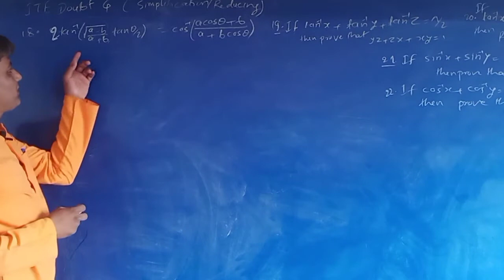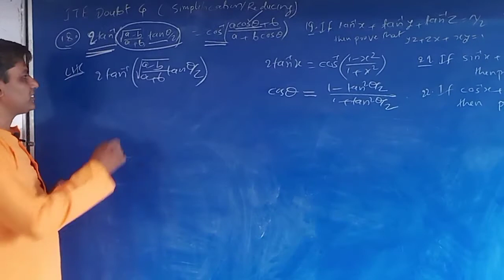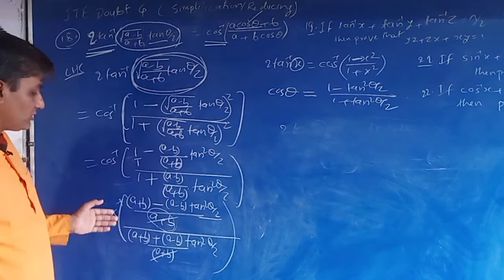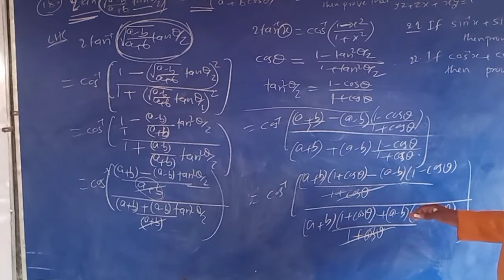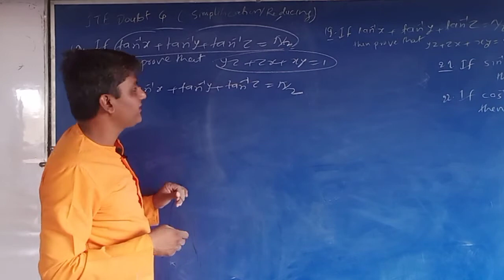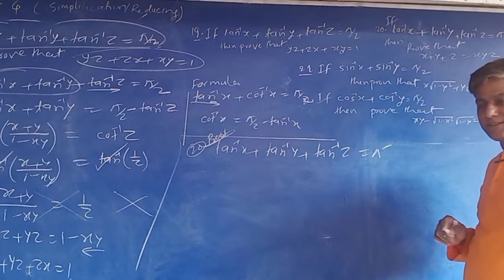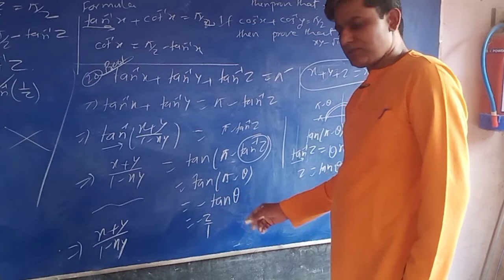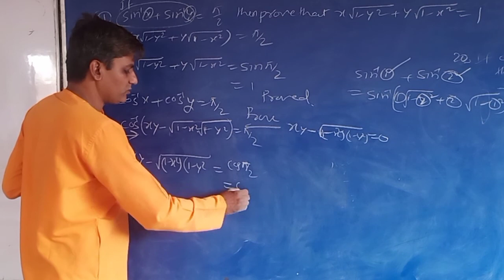Inverse trigonometry Doubts part 4